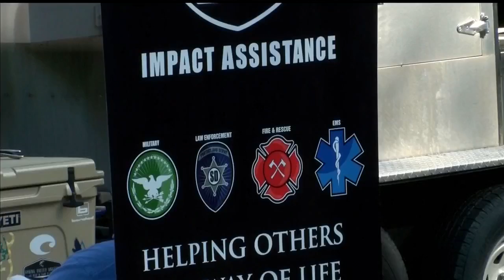Group Helps Veterans Build Camaraderie While Doing Outdoor Activities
Veterans are used to being part of something bigger than themselves. I enjoyed getting to see that in action this weekend when Sheep Dog - Impact Assistance was in Gravette. This organization brought together a group of veterans and first responders and helped them build camaraderie while doing an outdoor activity, this time spending a few hours at a shooting range. It was a great opportunity for me to learn more about the organization and see how my office can be helpful at the federal level in order to support groups doing this type of work.

There are certainly veterans in need who can be helped by programs like this and I think the more effort that's made in helping to create bonds and relationships is ultimately a net positive in the fight against PTSD and other conditions that many former service members face. Thank you to the folks at Sheep Dog for helping serve our nation's heroes in this way.